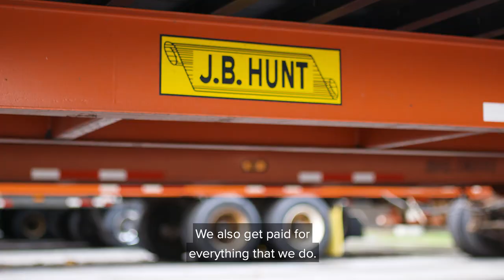Experience J.B. Hunt Intermodal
What does a typical day look like with the largest intermodal fleet in the country? Learn from our drivers who love driving intermodal with J.B. Hunt.